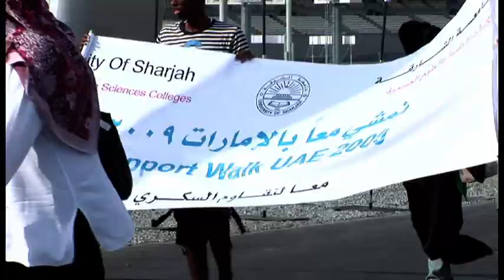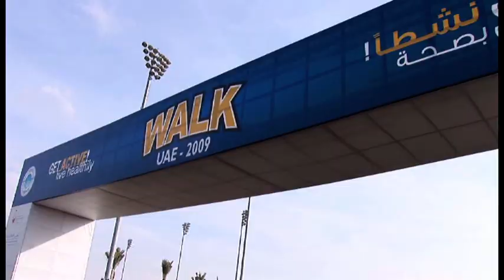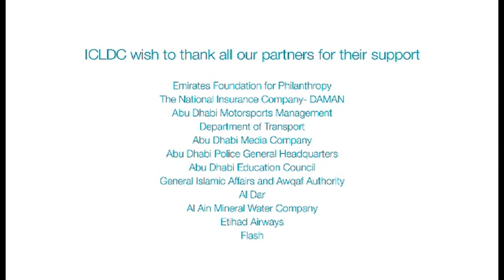WALK UAE 2009